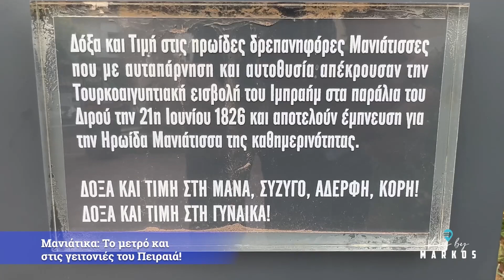Tips by Markos Πειραιάς - Μανιάτικα